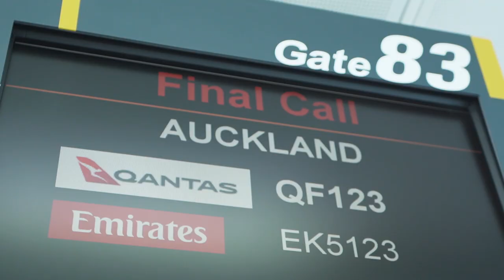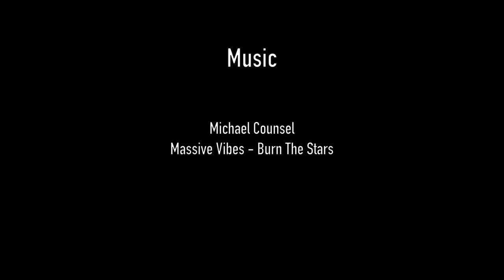Australian Indigenous Basketball - Trans Tasman Series 2018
Following the Australian Indigenous Basketball team during their 2018 Trans-Tasman series against the New Zealand Maoris.